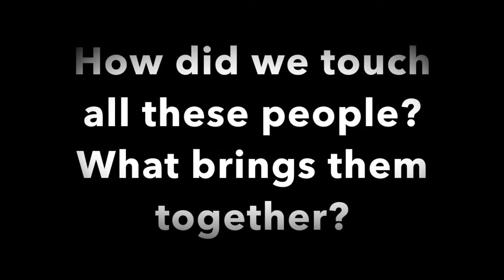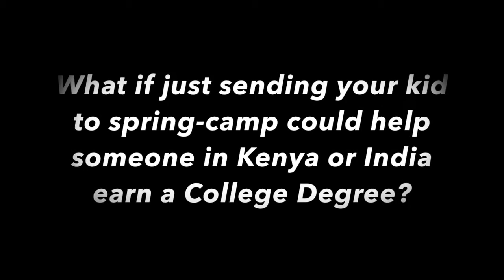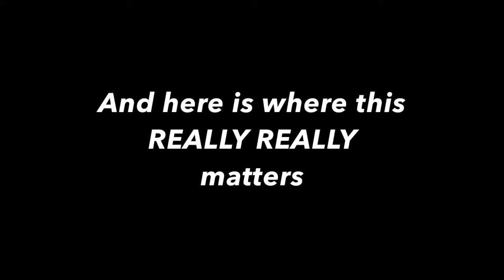About Shooting Stars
This is a video about shooting stars and its activities